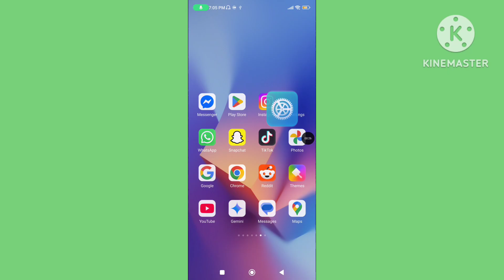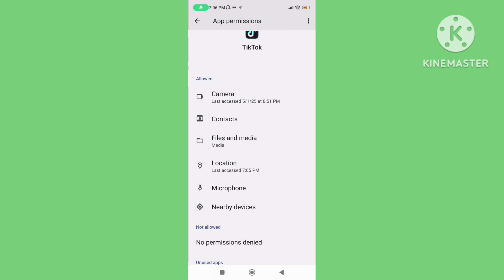How To Fix Allow TikTok To Access Your Camera And Microphone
How to fix allow TikTok to access your camera and microphone. Allow TikTok to access your camera and microphone. How to solve allow TikTok to access your camera and microphone.